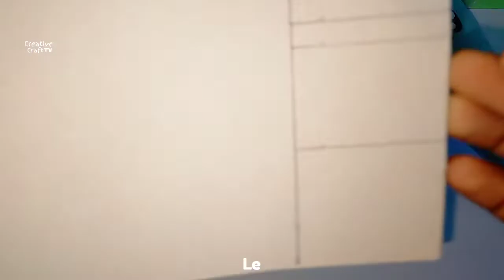Back to school 2022 | DIY cute notebook | full tutorial video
In this video I'm making cute notebook with chat paper and cardboard | hope you like it pls give love and support to our creative family 💛

thankyou